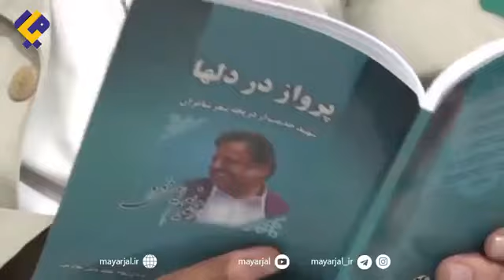روایتی از یک مدیر موفق و بازنشسته بلوچ/ «فرهاد آتش افروز» چگونه دل مردم بمپور را به دست آورد؟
🔹فرهاد آتش افروز یکی از مدیران موفق و بومی شهرستان بمپور است که چند ماهی است بازنشسته شده است؛ خبرنگار میار جل به دیدار او رفته تا ببیند چگونه این مدیر موفق بلوچ سال‌ها دل مردم را به دست آورد؟

🔹 متن کامل این گزارش را می توانید در سایت مشاهده کنید.

🔹این ویدئو را با کیفیت بالا در کانال یوتیوب به نشانی ببینید.

✅ میارجل ، رسانه فعالان فرهنگی اجتماعی اقتصادی بلوچستان